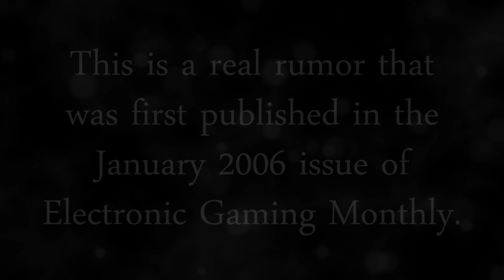Team ICO Hard At Work on Shadow of the Colossus 2 (Retro Rumors #18)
Welcome to 30 Ridiculous Retro Rumors, a brand new series that will run daily between November 26 and December 25, 2015. This is a series where we debunk some of the craziest rumors and predictions of all time. Today we're taking a look at the brand new game from Team ICO. No, I'm not talking about The Last Guardian. Electronic Gaming Monthly has the scoop in today's episode of 30 Ridiculous Retro Rumors.